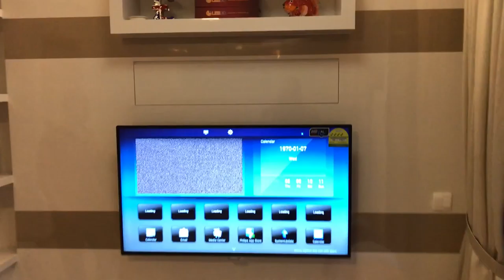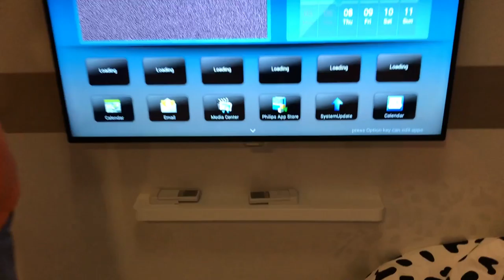Hidden Wall bed, Hidden Dining Table,HiddenStudyTable.Sofa SpaceSaving.Hillion 44sqm.w BigOpenArea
TOTAL COMPLETE, HWB SPACE SAVING SOLUTIONS, WHEN ALL THE BELOW FURNITURE ITEMS BEING HIDDEN.
RESULTED WITH MORE, OPEN SPACE AREA FOR ACTIVITIES. ( MAHJONG SESSION, SMALL GATHERING, KIDS PLAY AREA & ETC )

HILLION RESIDENCES. @ BUKIT PANJANG MRT.
( COMPLETE SPACE SAVING SOLUTION WHEN FURNITURE HIDDEN. )
STUDIO – 44 SQ M / 474 SQ FT.
Blk 10 JALAN JELEBU RD
Floor:-10 UNIT:- ???

HWB- HIDDEN WALL BED QUEEN
with SOFA cum Multi-Purpose Bench cum Coffee Table cum Tatami Table cum kids Play Table,
+ INTERNAL PILLOW STORGE BOX & SHELVES +
HIDDEN DINING TABLE for 6 persons +
HIDDEN WORKSTATION STUDY TABLE +
STORAGE CABINETS + TV FEATURE WALL.
Approx. Bedroom Area size:- 3.3m X 2.7m, Living Room Area Approx.-5mX2.5m

140 Upper Bukit Timah Rd, #01-09
Singapore 588176